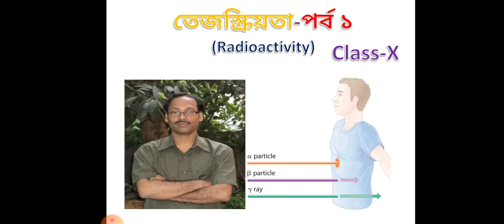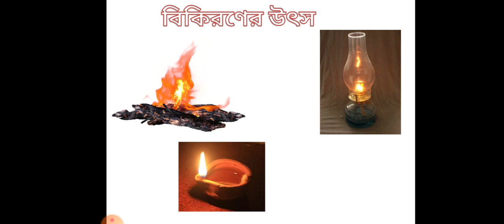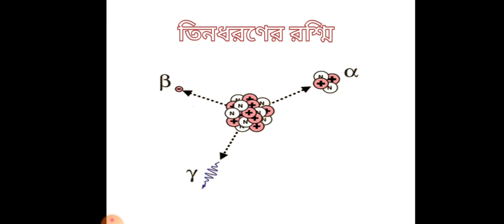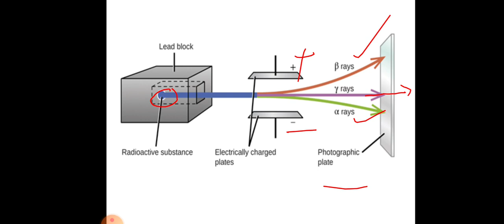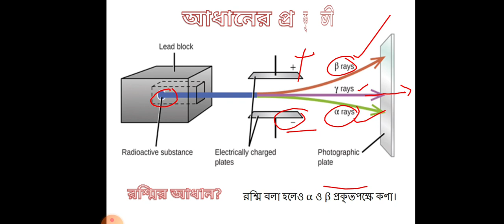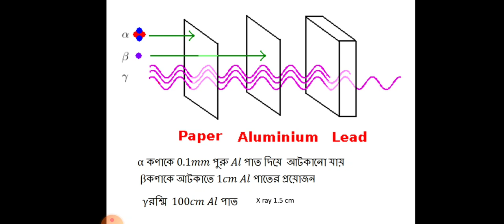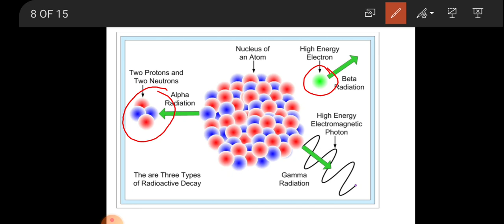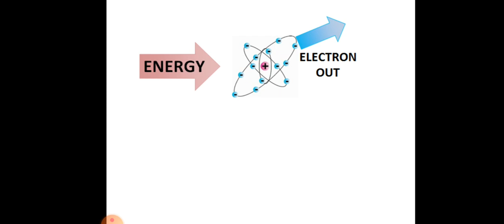Radioactivity, Term 1,Class X